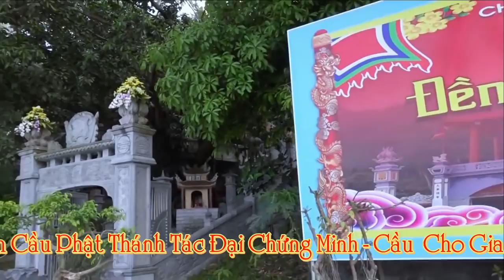✔️ Đức Đông Hải Đại Vương ✅ Ngài Về Lên Đai Thượng 👉 hầu đồng lối cổ